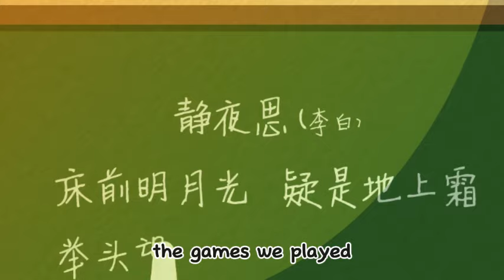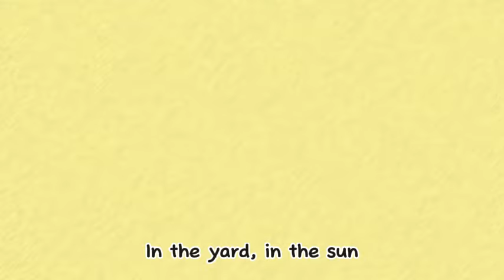2024 呼呼儿童歌曲English Songs for Kids: Sunny Days and Playtime｜启蒙歌曲｜Nursery Rhymes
2024 呼呼儿童歌曲 English Songs for Kids: Sunny Days and Playtime｜动画儿歌｜启蒙歌曲｜Nursery Rhymes｜By HuhuStorytime

歌词/Lyrics
Sunny days and a big blue sky,
Running fast as the birds fly by,
Laughter echoes in the air,
Every day, without a care.

Oh, the fun we had, oh, the games we played,
In the yard, in the sun, in the summer shade,
Building dreams with our friends so near,
Those memories we hold so dear!

Jumping high on the swings so free,
Climbing trees as tall as can be,
Chasing rainbows after the rain,
Splashing puddles, again and again!

Candy clouds and starry skies,
Wishing on the fireflies,
Childhood’s magic, everywhere,
In our hearts, it's always there!

更多科普教育、中文学习、英文解说版故事内容，尽在呼呼的好朋友——“奶泡泡”的故事频道  @JonoStory